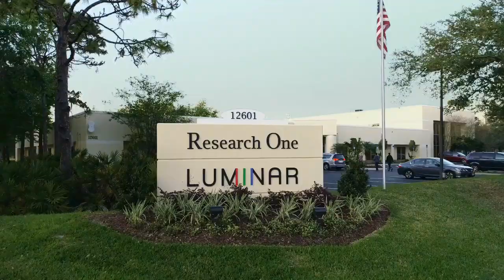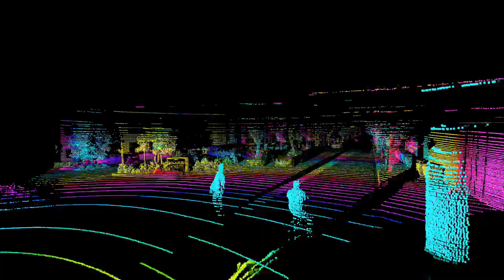LiDAR manufacturer Luminar's CEO Austin Russell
LiDAR manufacturer Luminar announced June 11, 2019, it would bring cheap, compact LiDAR to the personal and commercial vehicle markets starting in 2022. Hear CEO and see LiDAR in this video released June 11. (Provided by Luminar via Business Wire)